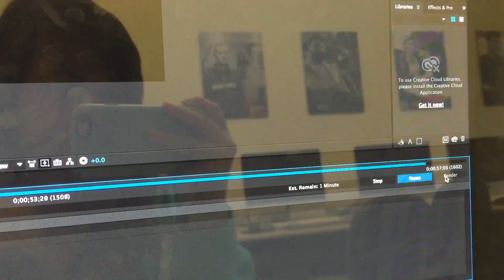Workin' at the car wash (not really) | Confetti Vlog 33